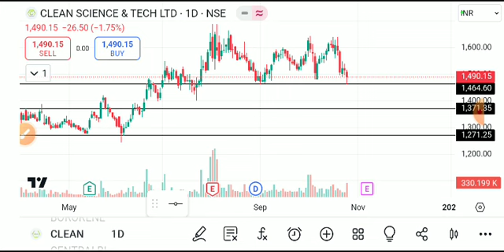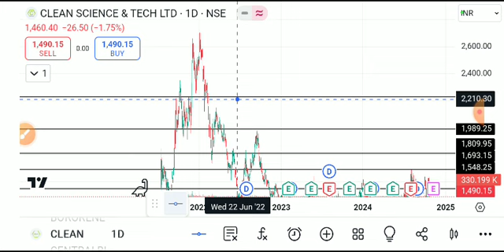clean science share latest news, clean science share latest news today, clean science share news